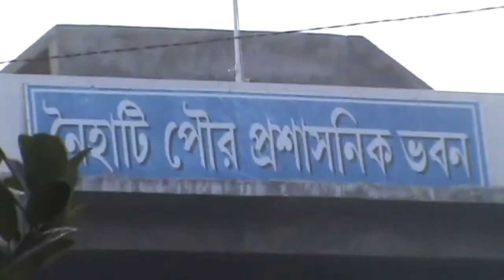নৈহাটির ধরনামঞ্চ থেকে কর্মী-সমর্থকদের বার্তা তৃনমূল নেতৃত্ব ও মুখ্যমন্ত্রীর